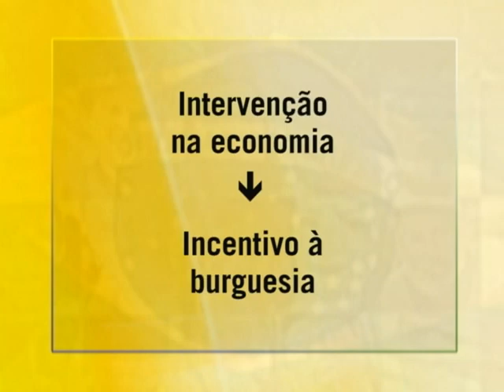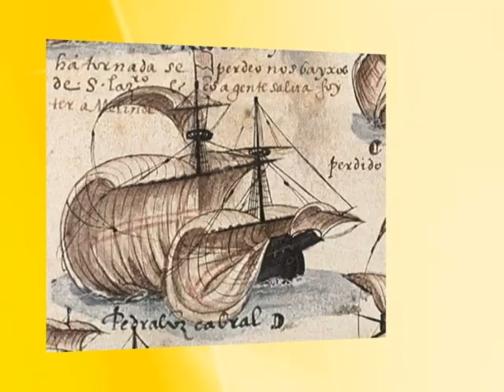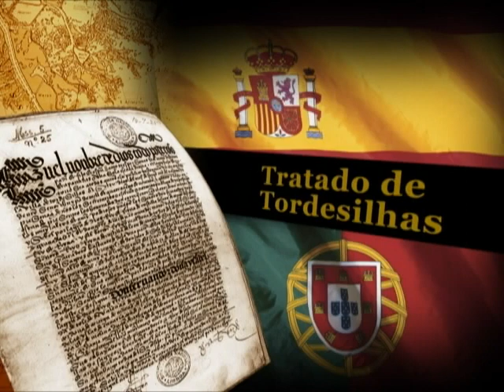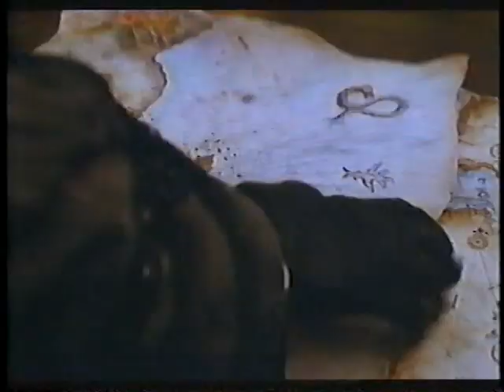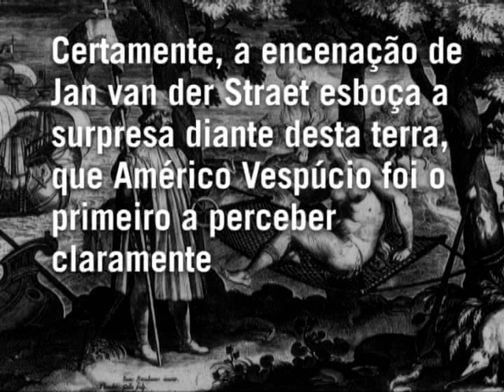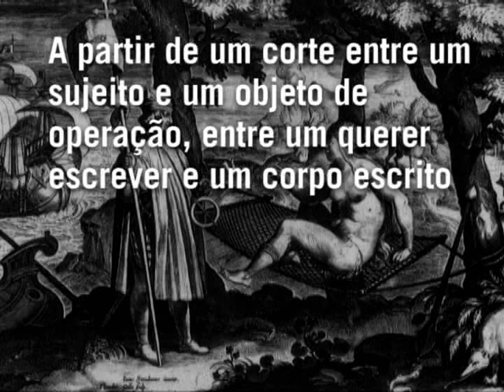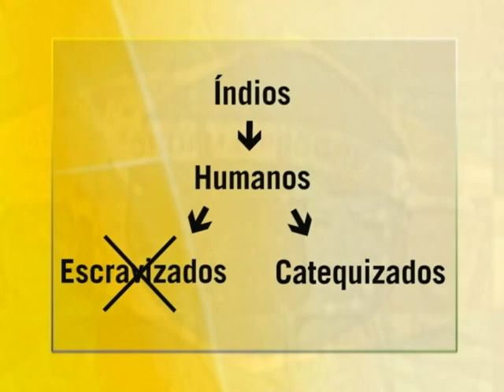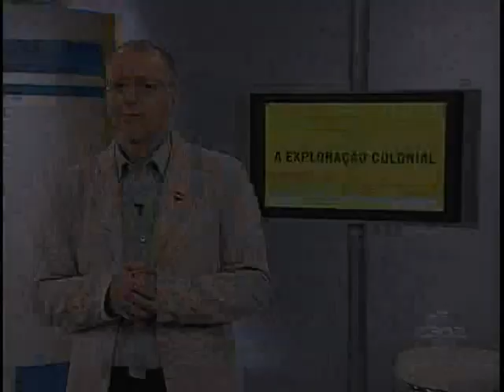Ética e Responsabilidade Sociai - Aula 06 - A expansão dos Estados Nacionais